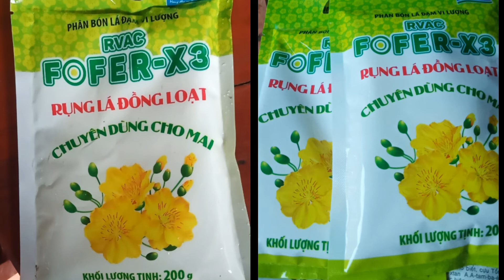xử lý phôi mai vàng và ngâm thuốc kích rễ.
xử lý phôi mai ngâm thuốc kích rễ.
mình có bứng một số phôi mai vàng ở ngoài đồng, sẳn làm video xử lý phôi mai cho cả nhà cùng xem.